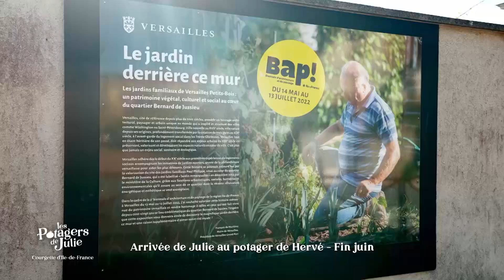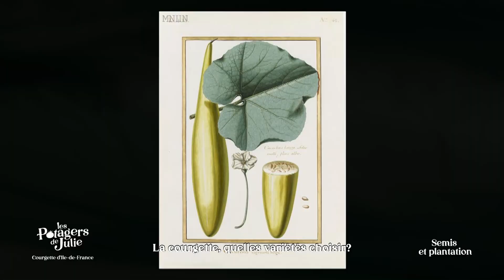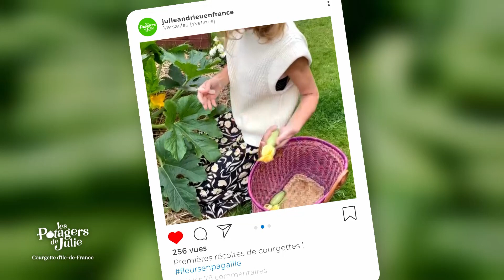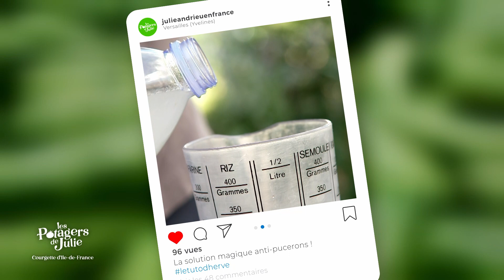La courgette d'Ile-de-France - Les potagers de Julie - 08/10/2022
Rendez-vous en Ile de France, dans le département des Yvelines. Le potager du jour se trouve à Versailles, où l'on rencontre Hervé, lancé dans l'aventure potagère un peu par hasard.

Merci à nos partenaires l’office de tourisme de Quimperlé, Botanic®,  Forges et jardins et La Fabriculture